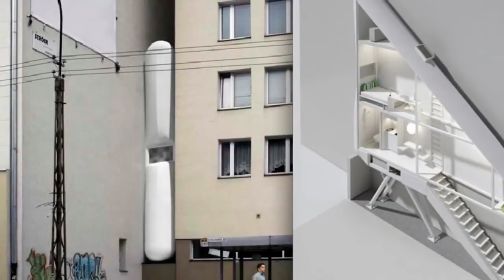Top 10 Weirdest Homes in the World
10 of the weirdest homes in the world!

Pi